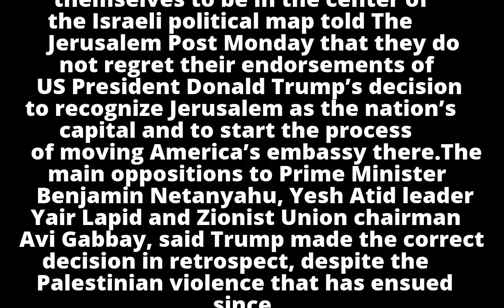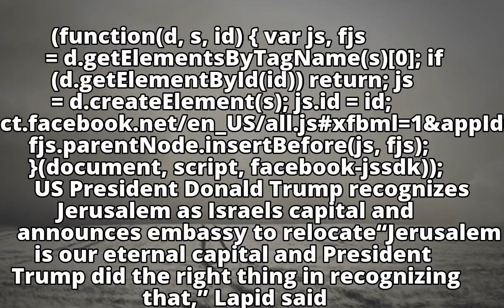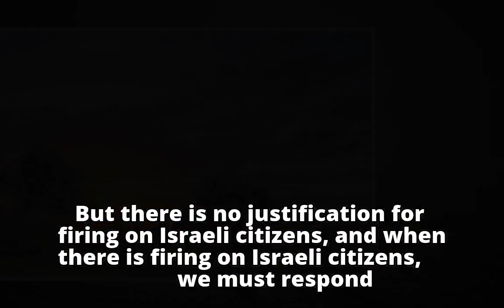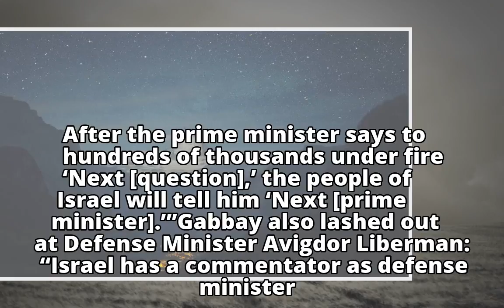Centrist politicians back Jerusalem declaration despite violent response